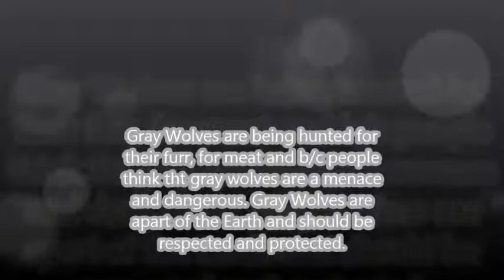Save The Gray Wolves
I had made this last year for my science class on Earth Day. I picked Gray Wolves because their beautiful creatures and I love them. The song is 'Chalk Outline,' by Three Days Grace, I give them credit and the pictures I have gotten off google. I do Not own these pictues or the song!